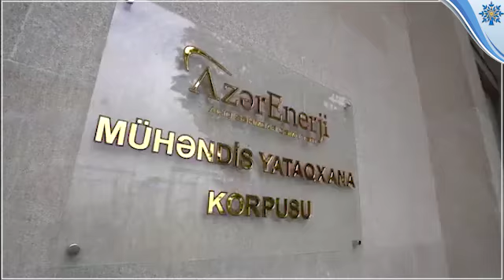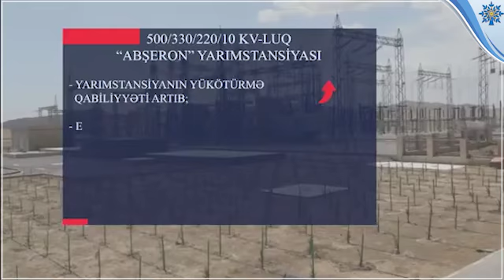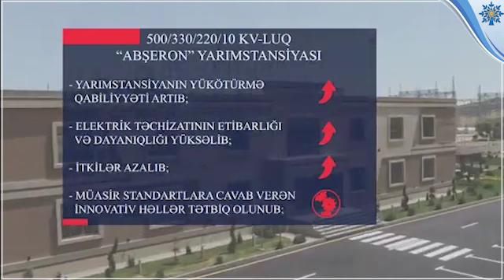Prezident İlham Əliyev “Abşeron” yarımstansiyasının açılışında iştirak edib